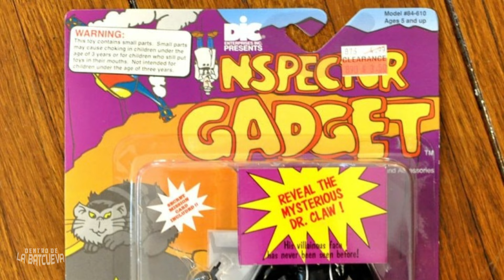😱ESTA ES LA CARA DEL VILLANO DEL INSPECTOR GADGET😱